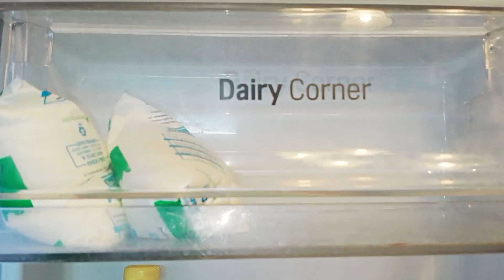What's Inside My Fridge? | Fridge Tour | Fridge Organization and Tips | Fridge Tour Vlog..